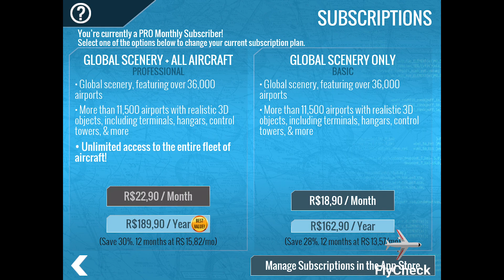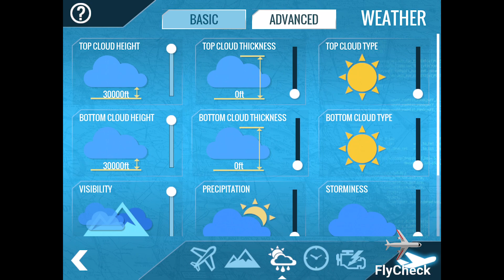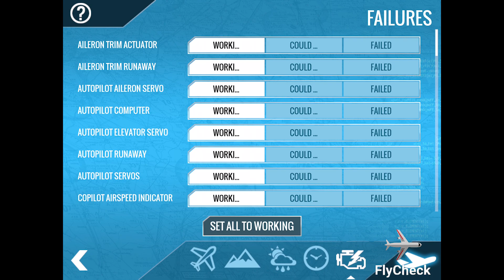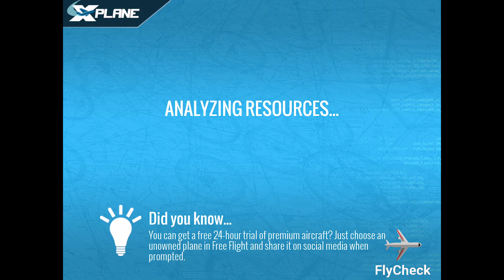X-Plane 10 Mobile Beta - Novidades | FlyCheck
Neste Video mostramos como funciona em detalhes o X-Plane 10 Mobile Beta e as novidades em relação a versão anterior.

Processador:
A10X Fusion

GPU:
12-core PowerVR Series 7XT

Armazenamento:
128GB

Tela:
12,9"

Memória RAM:
4GB

Configurações do meu PC:

Processador:
Intel Core i5 8400
Placa Mãe:
Asus TUF B360 Plus Gaming
Memória RAM:
2X8GB 2400 Mhz DDR4 Crucial Ballistix Sport
Placa de vídeo:
Galax GeForce GTX1060 6GB EXOC Edition
HDD 1TB

FlyCheck, O canal da aviação